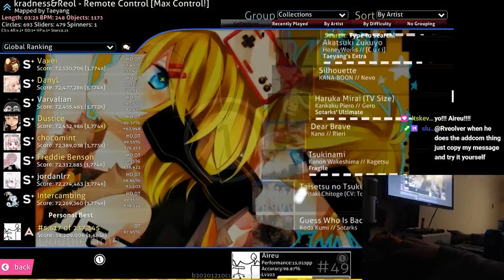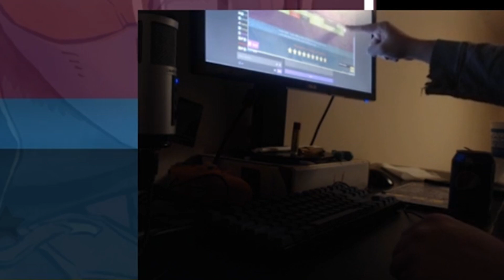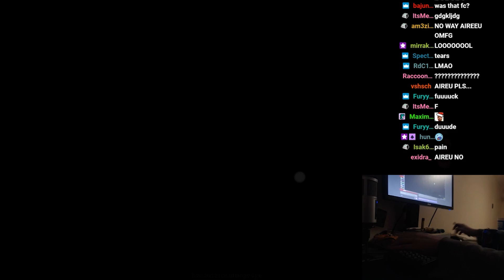SETTING MY NEW TOP PLAY!!! ANIME BAN +DT 885pp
Game: osu!